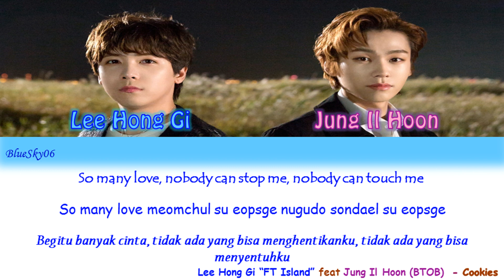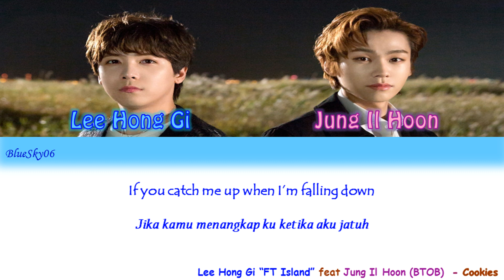Lee Hong Gi (FT아일랜드) – COOKIES (Feat Jung Il Hoon of 비투비) LYRICS [Color Coded SUB ROM/INDO/ENG]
LEE HONG GI 2ND MINI ALBUM [DO n DO] ‘COOKIES (Feat. 정일훈 of 비투비)’

Video with Romaji, Indonesian and English lyrics
Sorry for any mistake(*^_^*) Enjoy ｡^‿^｡